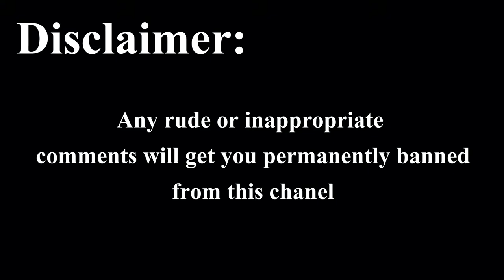George Straight ~ I hate everything